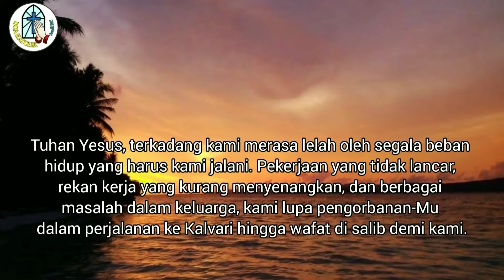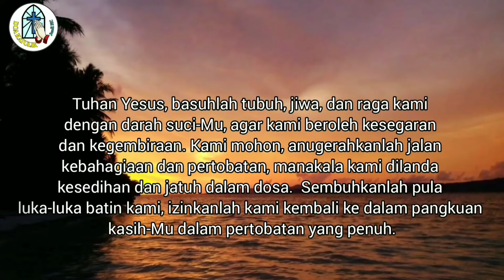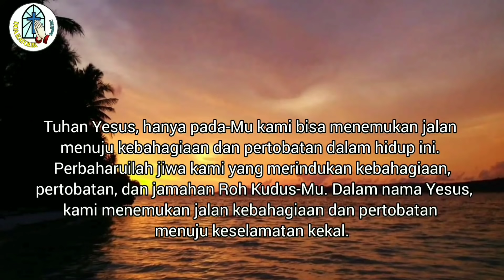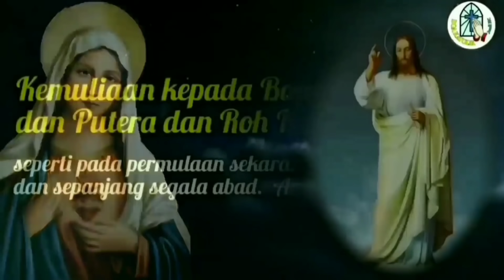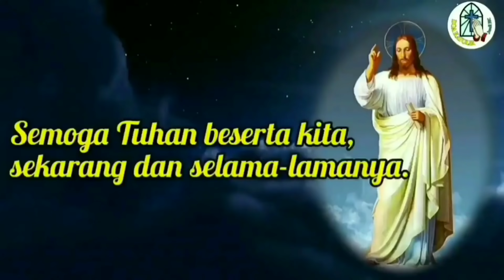Doa Malam: Hanya Pada-Mu Kami Menemukan Jalan Kebahagiaan dan Pertobatan🔴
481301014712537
a.n Gerakan Orang Tua Asuh SMP PL Tanjung
Terima kasih.

TUHAN MEMBERKATI